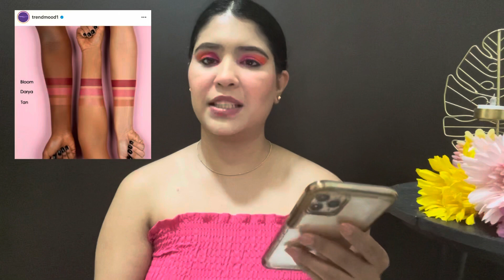Anti Makeup Haul | EP04 | Glamnglaze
Hi Glam Fam!

Take Care.